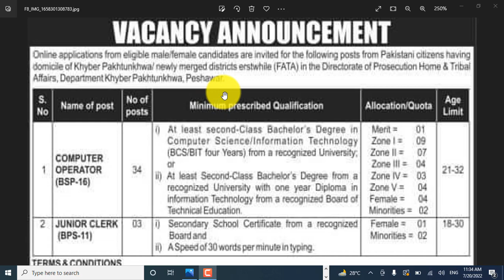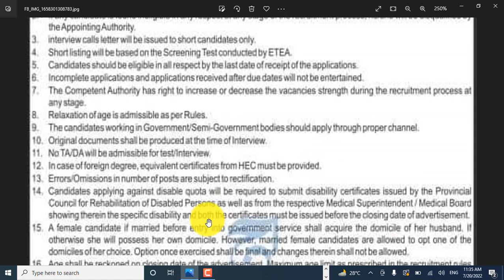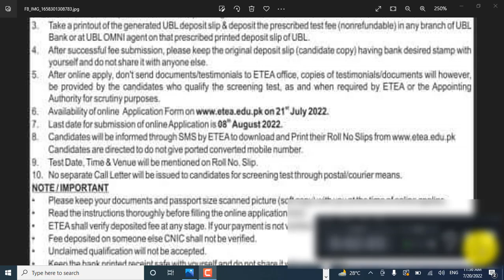Home Tribal affairs Department khyber pakhtunkhwa new josb computer /junior clerk 2022 male ,female